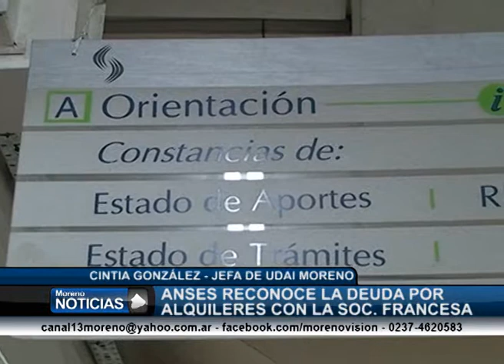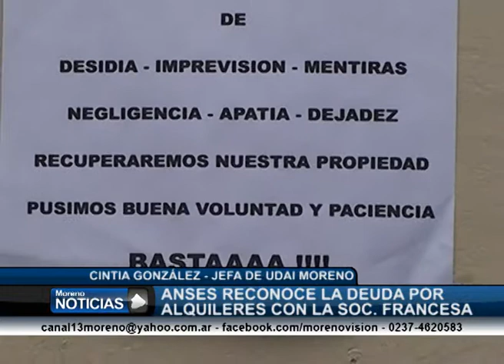ANSES reconoce la deuda por alquileres con la Sociedad Francesa Cintia González